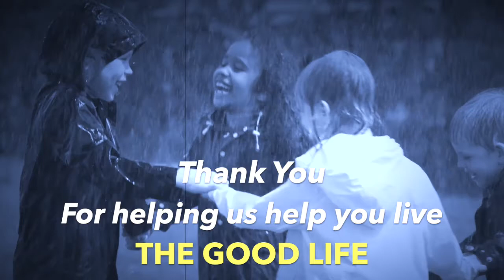Codex Rex Series - Jesus Was Not Homeless, Part 15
Learn how to live “Your Good Life” with Ambassador Larry Huggins